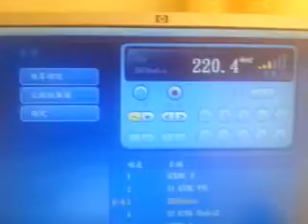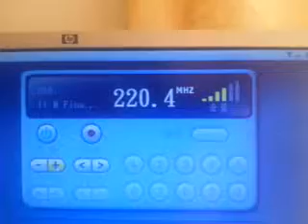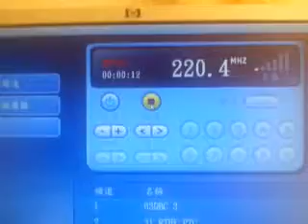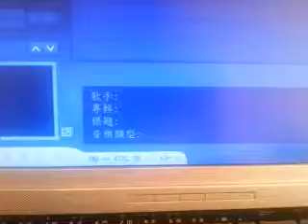Digital radio with RTL2832U dvb-T USB dongle for hong kong digital radio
If you have a RTL2832U TV USB Dongle, you can do that.
 We got fifteen channels of digital radio in hong kong, and recording music in a small size format for long time recording, can receiving radio frequency from 52mhz to 2150mhz with SDR Software.

Wenn Sie eine RTL2832U TV USB Dongle haben, können Sie das tun.
  Wir haben fünfzehn Kanälen des digitalen Radios in hong kong und Aufnahme von Musik in einer kleinen Größe Format für lange Zeit der Aufnahme können Empfangsfunkfrequenzstufe von 52MHz bis 2150MHz mit SDR Software.

Se si dispone di un RTL2832U TV USB Dongle, si può fare.
  Abbiamo ottenuto quindici canali di radio digitale a Hong Kong, e la musica di registrazione in un formato di piccole dimensioni per la registrazione di molto tempo, può ricevere in radiofrequenza da 52MHz a 2150MHz con DSP Software.

Als u een RTL2832U TV USB Dongle, kunt u dat doen.
  We kregen vijftien kanalen van digitale radio in hong kong, en het opnemen van muziek in een klein formaat formaat voor langdurige opname, kan radiofrequentie ontvangt van 52 MHz tot 2150MHz met SDR Software.
Если у вас есть RTL2832U TV USB Dongle, вы можете сделать это.
  Мы получили пятнадцать каналов цифрового радио в Гонконге, и записи музыки в формате небольшого размера для продолжительной записи, может получать от радиочастотных 52mhz на 2150MHz с SDR Software.

Jos sinulla on RTL2832U TV USB-sovitin, voit tehdä sen.
  Saimme viisitoista kanavaa digitaalista radiota hong kong, ja äänitys musiikkia pieni koko formaatti pitkään tallennuksen voi vastaanottaa radiotaajuus 52mhz ja 2150mhz kanssa SDR Software.

당신이 RTL2832U TV의 USB 동글이 있다면, 당신은 그렇게 할 수 있습니다.
  우리는 장시간 녹음에 다섯 홍콩 디지털 라디오 채널, 그리고 작은 크기의 형식으로 녹음 음악을 가지고, SDR 소프트웨어, 니스 2150MHZ로 52MHz의에서 라디오 주파수를 수신 할 수 있습니다

あなたはRTL2832U TV USBドングルを使用している場合、あなたはそれを行うことができます。
 我々は長い時間の録音のために15香港でデジタルラジオのチャンネル、小型形式の記録の音楽を持って、SDRソフトウェア、素敵で2150MHzのに52mhzから無線周波数を受信することができます

หากคุณมี Dongle RTL2832U ทีวี USB คุณสามารถทำเช่นนั้นได้
  เรามีสิบห้าช่องทางของวิทยุดิจิตอลในฮ่องกงและเพลงที่บันทึกในรูปแบบขนาดเล็กสำหรับการบันทึกเวลานานสามารถรับคลื่นวิทยุจาก 52mhz เพื่อ 2150mhz กับซอฟแวร์ SDR ดี

如果你有一個RTL2832U電視USB加密狗，你可以做到這一點。
 我們得到了15個頻道的數字廣播在香港，長時間錄音記錄在小尺寸格式的音樂，可以接收無線電頻率為52MHz至2150MHz的SDR軟件.